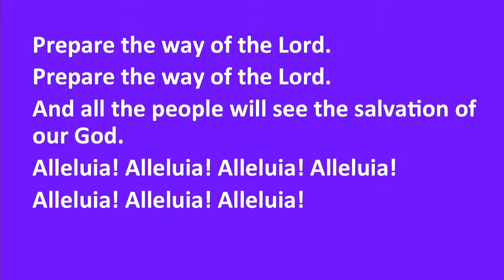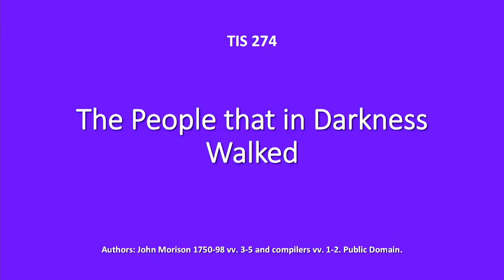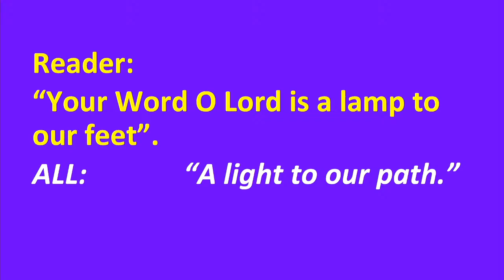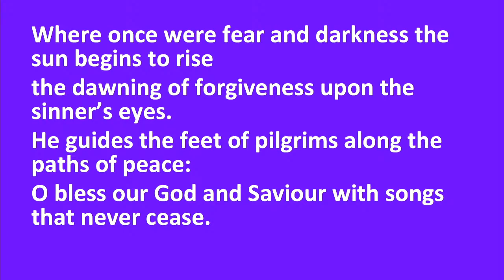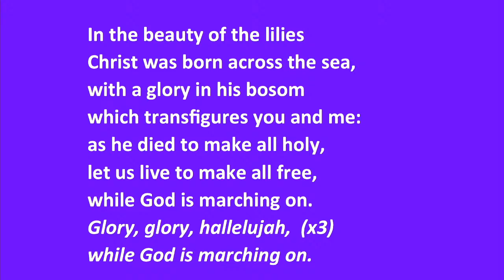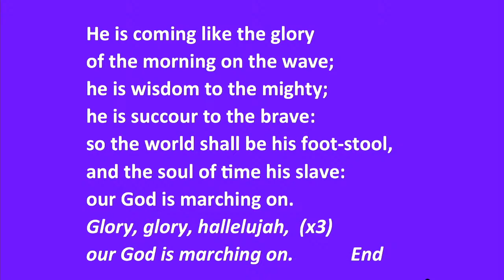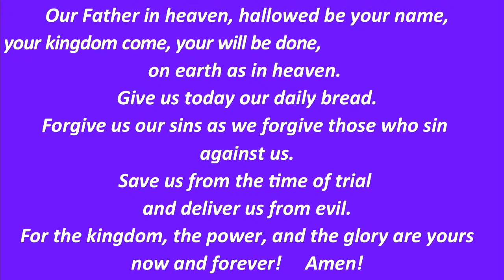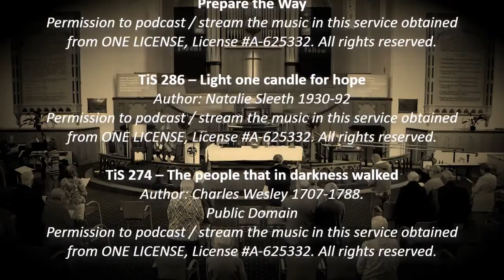5-12-2021 - Advent 2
Worship Leaders: Rev Lyall Reid

Elder: Geoff LeMarshall

Reader:  Pat Clark

Prayers:   Rev Bill Clark

IT, Video & Audio: Ben Daniel

Hymns Used in this service

TiS 286 – Light one candle for hope
Author: Natalie Sleeth 1930-92

TiS 274 – The people that in darkness walked
Authors: John Morison 1750-98 vv. 3-5 and compilers vv. 1-2.

TiS 315 – Mine eyes have seen the glory
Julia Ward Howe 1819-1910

People look East
Eleanor Farjeon – Besancon (Arranger: Helen M. Duggan)

All Songs used With Permission from ONE LICENSE, License A-625332 or CCLI Licence 956612 Size D

For more information about Ballarat Central Uniting Church Visit our